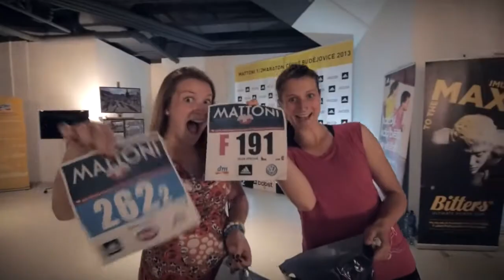Mattoni České Budějovice Half Marathon 2013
Those who ran the race last year can certainly confirm that Mattoni Česke Budějovice Half Marathon, is one of the most exciting races in the Czech Republic. Not only that it offers a flat and fast course, which led to a record breaking half marathon premiere in 2012 (Tadelech Bekele, 59:49), but is also friendly to first time half marathon runners, who can manage the full race distance within a decent 3 hour time limit. The will start and finish in the Přemysla Otakara II Square -- one of the largest and most beautiful squares in the Czech Republic.